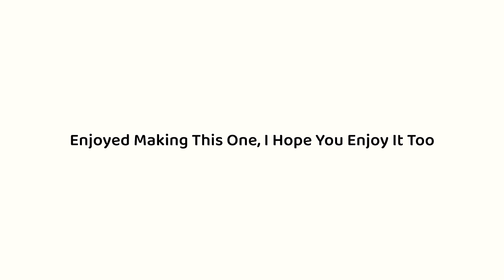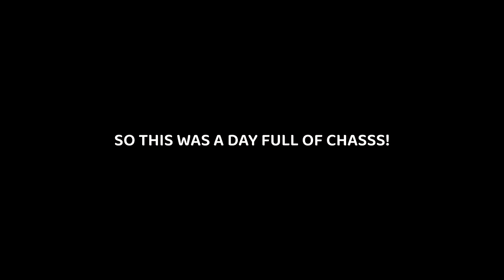MY DREAM CAR :) ❤️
Cassette #508